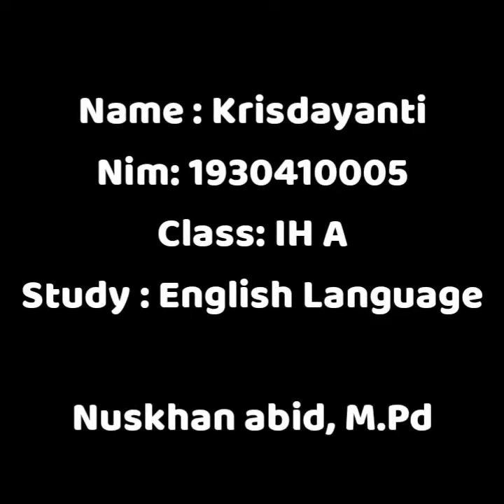Describtion Lawang Sewu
Nama  : Krisdayanti
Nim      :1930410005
Kelas    : Ilmu Hadis/A
Matkut : Bahasa Inggris